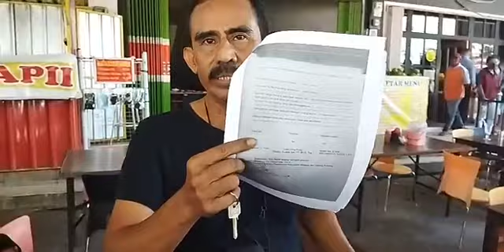Sita Risalah Lelang Antara Joice Mbatu dan Stenly Sanjaya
Kota Kupang, Kamis 10 Maret 2022